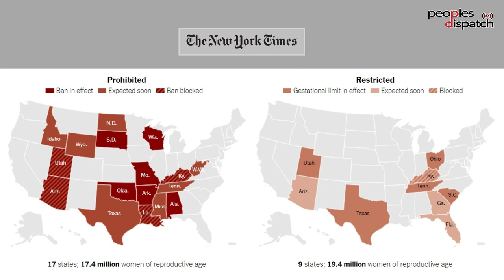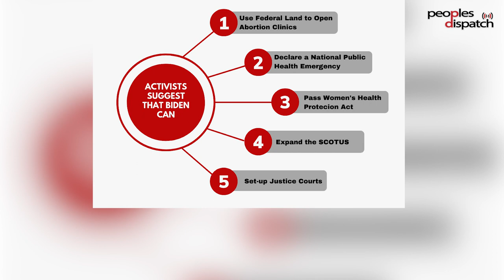As abortion bans are enforced, people in the US continue to fight for reproductive rights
People across the US have been organizing regular protests and demonstrations since the Supreme Court struck down Roe v. Wade, robbing people of the federally protected right to an abortion. Many states have already enacted abortion bans of various degrees of severity, and many are likely to do so in the coming days and weeks.